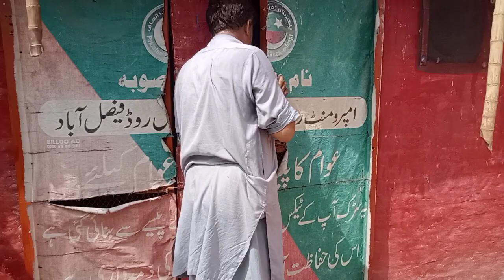Baba Ji Nay Sale Laga Di Low Flier 5 Bachy Qeemat 500 RS pr 03254768466 call